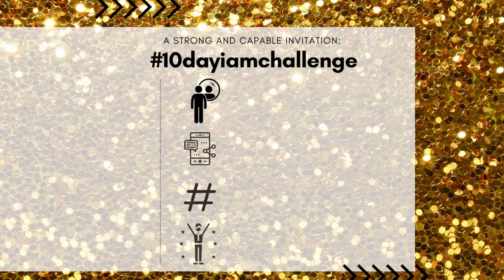Day 8 10dayiamchallenge - The Strong and Capable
Day 8 is GREAT! Ar4e you feeling it? Your neuro pathways rearranging themselves and your heart deciding maybe your brain knows what it's talking about?

HAve you started a pinterest board with new statements? Have you considered focusing a day straight up on one subject like:

(I am a good co-worker is the focus)
I Am considerate
I am responsible
I am creative
I am kind
I am honest
I am respectful of others time
I am loving
I am dedicated
I am passionate and know I make a difference

How does that feel? Isn’t it cool to focus on one area and really discover who you are around that area of your life? I use this tool a lot when I am feeling fear creep on me and I want to banish it and claim who I am.

Statements are most powerful when used EVERY day.

All my love, Light and a little glitter,
Brigette Heller
Founder- The Strong and Capable